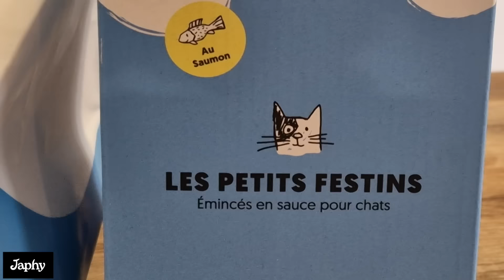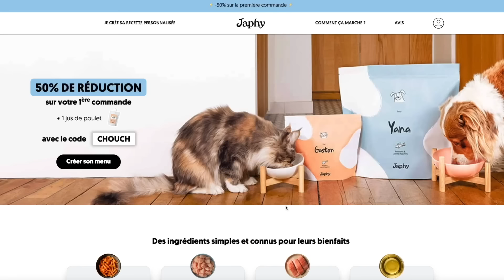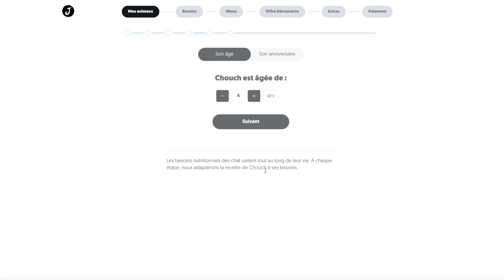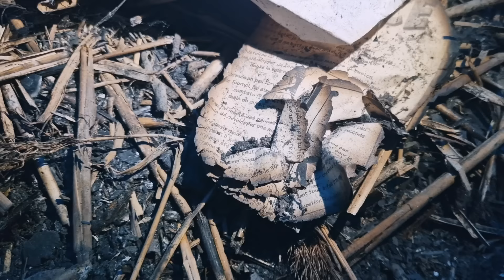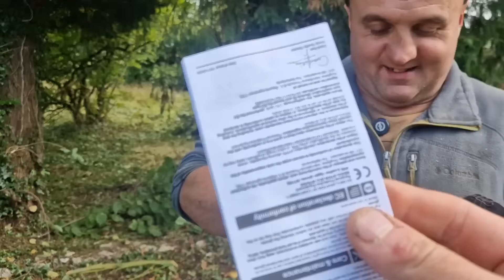On prépare le TERRAIN avant le plus GROS des CHANTIERS ! EP 1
🛒 Japhy 🐶 🐈
Lien du site pour créer le menu de ton animal de compagnie
N'hésitez pas à nous dire en commentaires si vous avez passé commande et vos retours sur les produits 😊

📢📢📢 Hello les amis rénovateurs ! 📢📢📢

Après vous avoir fait découvrir notre nouveau projet, on commence par s'occuper de l'extérieur car tout doit être optimisé afin d'attaquer le gros chantier : la toiture 😜

Elagage des arbres, retrait des mauvaises herbes, fauchage et tonte de l'herbe

N'hésitez pas à nous faire vos retours en commentaire et à venir papoter avec nous sur insta 😘

Mille mercis pour vos retours et votre soutien et bienvenue aux nouveaux arrivants 🥰

🔔🔔 Et d'activer la cloche de notification pour ne louper aucune vidéo 🔔🔔

🔨🔨🔨 A bientôt 🔨🔨🔨

Livraison offerte dès 30 € d'achat

Chapitres:

00:00 Intro
1:42 Partenariat Japhy
4:32 Suite de la vidéo